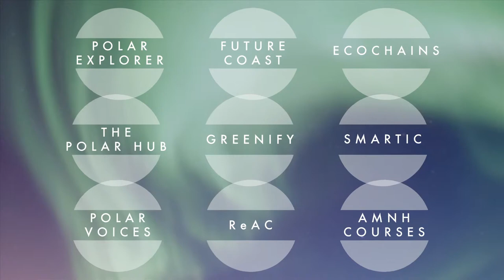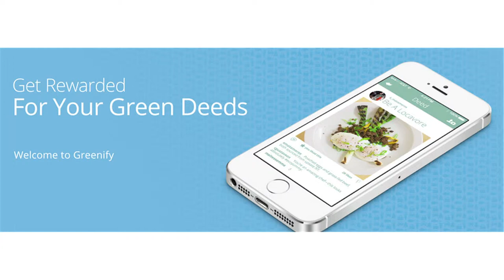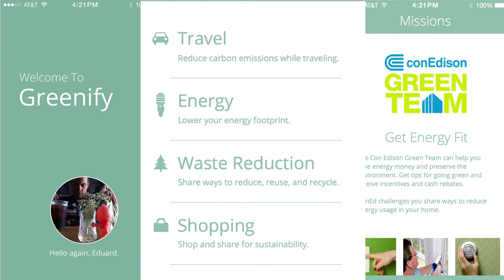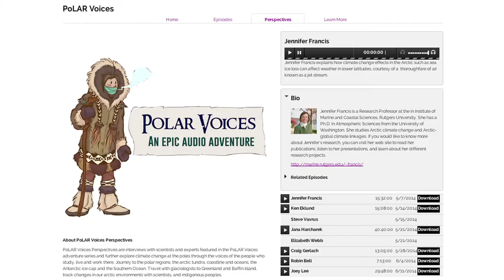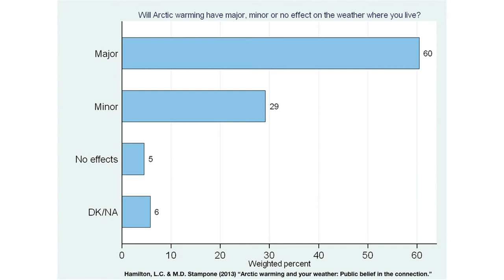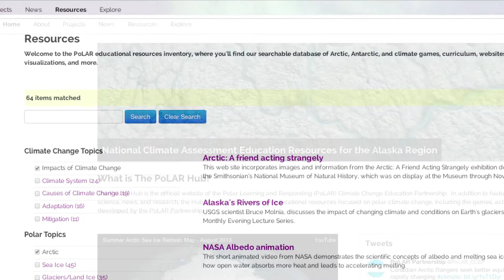PoLAR Partnership - Columbia Climate Center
The PoLAR Partnership is a project of the CCC supported by grants from the National Science Foundation for a term of seven years. Through the NSF Phase I CCEP award, the CCC organized and coordinated the PoLAR Partnership, which met with stakeholders and analyzed educational strategies to transform public understanding of climate change. With the NSF Phase II CCEP award, we plan to implement our vision to use novel educational approaches and fascination with the changing polar regions in order to engage adult learners and inform public understanding and response to climate change.

The PoLAR Partnership is developing a suite of interactive and game-like tools that capitalize on the iconic imagery of the Arctic and Antarctic, areas which are often considered the ‘canaries in the coal mine’ of a changing global climate.  Games and game-like activities are increasingly used to engage diverse participants in problem solving.  Focusing on the poles also leads to discussion of broader impacts, especially as the changes taking place in the polar regions are increasingly linked to concerns about rising sea levels and extreme weather around the globe.  Adult learners, be they community leaders, the general public, pre- and in-service teachers, or college students, are today’s decision makers and are more likely to make informed decisions if they understand the scientific evidence of climate change and its social, economic, and environmental consequences.

Announcement 2015: The PoLAR Partnership launched The PoLAR Hub (thepolarhub.org), featuring the latest in polar climate science, news, and research. The PoLAR Hub provides information on educational resources focused on polar climate change including games, activities, and other novel tools developed by the PoLAR Partnership.